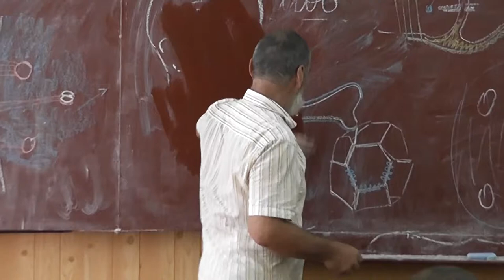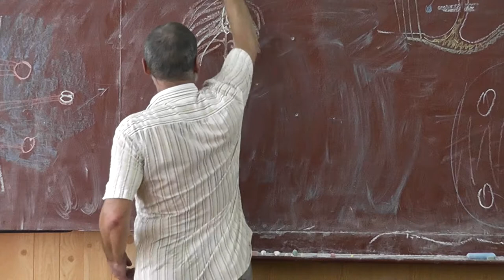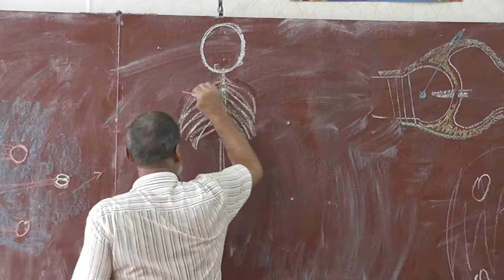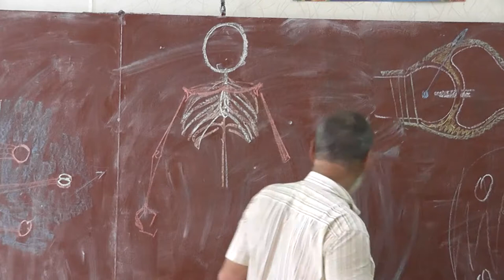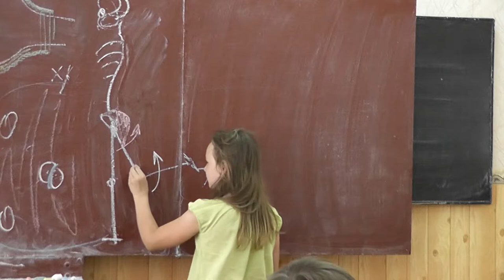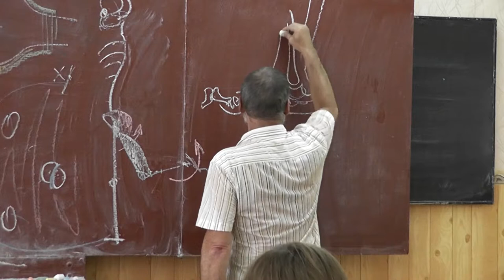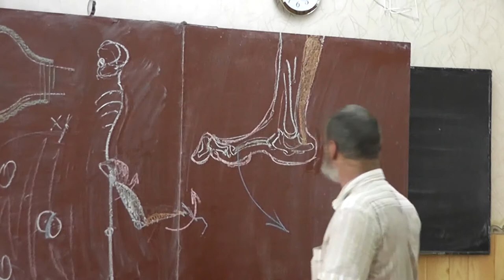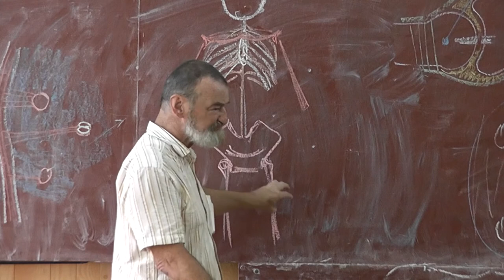8 Осевой скелет, пояс конечностей и свободные конечности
Осевой скелет: позвоночник, грудная клетка, череп. Скелет конечностей: ключица, лопатки, конечности, таз.